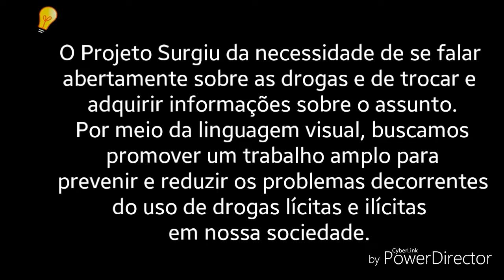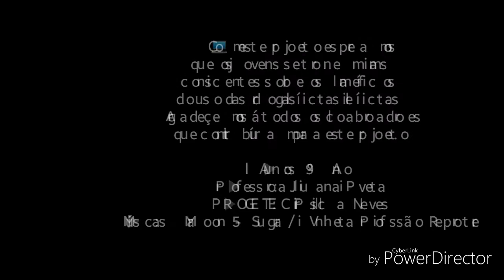EE. PADRE JOSÉ DE ANCHIETA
Projeto seja consciente, sua vida vale muito mais.